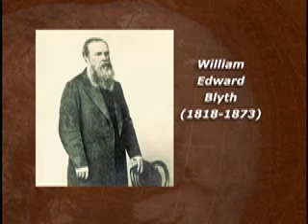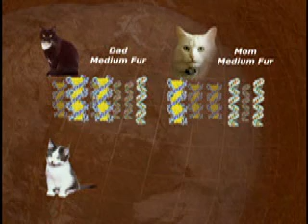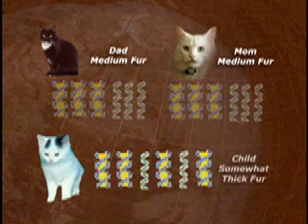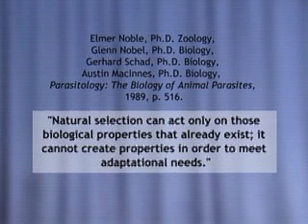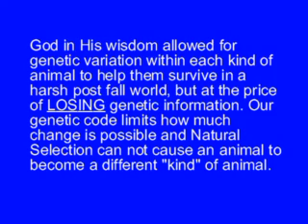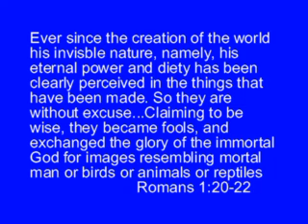Email #02-Natural Selection- Origin or Survival of Species?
The miracle of creation is not because of Natural Selection.